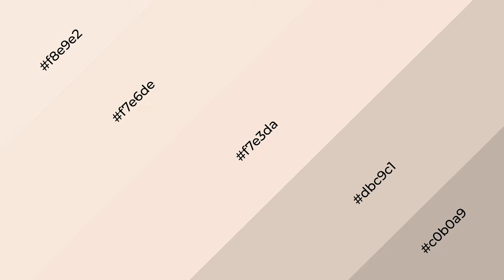Shades & Tints of Angel Blush color f7e3da A Cool Orange color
Shades of Angel Blush color f7e3da Cool Shades of Angel Blush color with Orange hue for your project!

Shades
Hex dbc9c1

Tints
Hex f7e6de